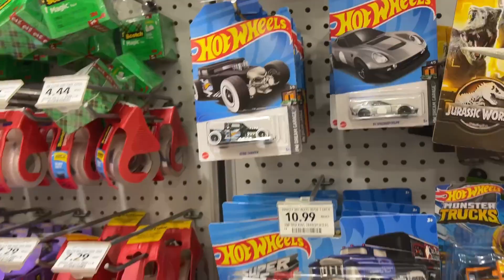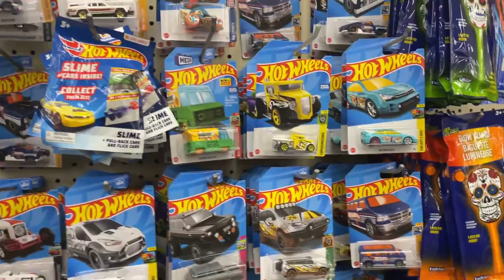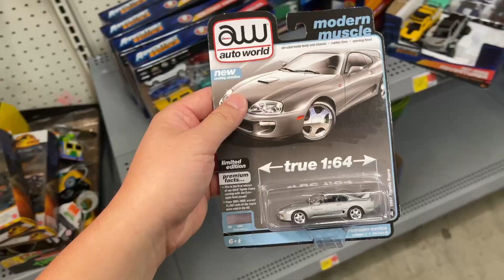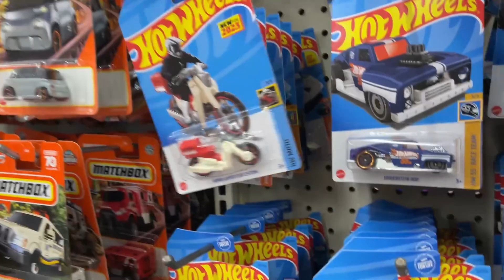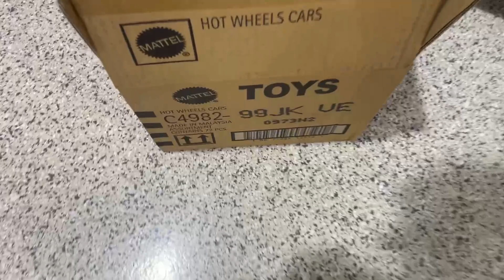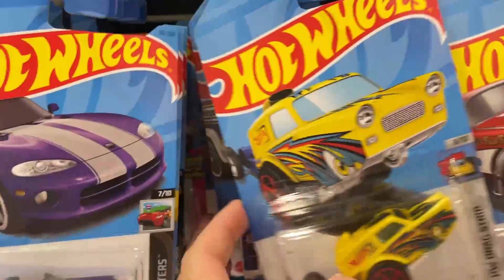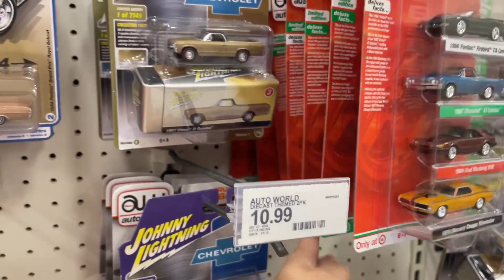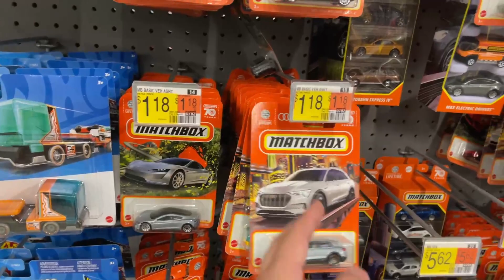Seems I can never hit shippers!! I need to do my homework hunting for hotwheels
I appreciate everyone who comes and stays for my hunts. Hopefully I find some good stuff for y’all to watch!